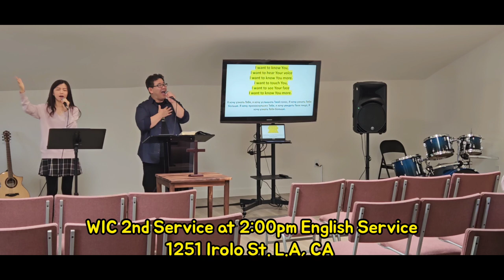WIC Sunday Service Worship & Short Video (5.7.2023)